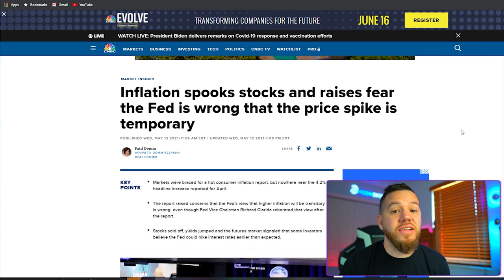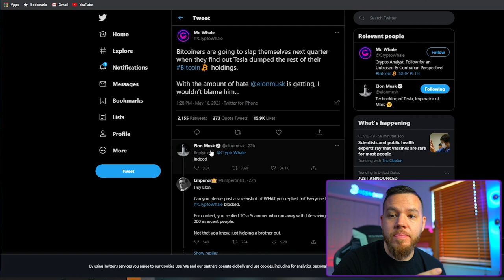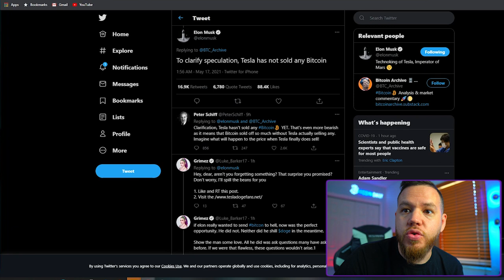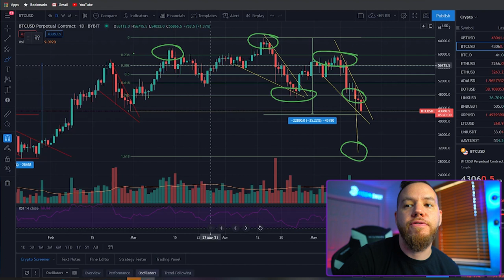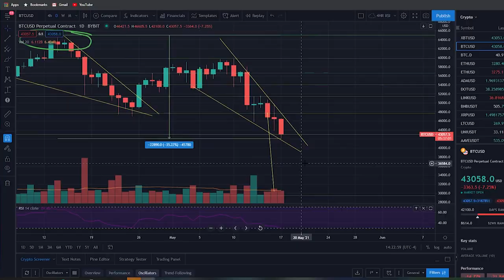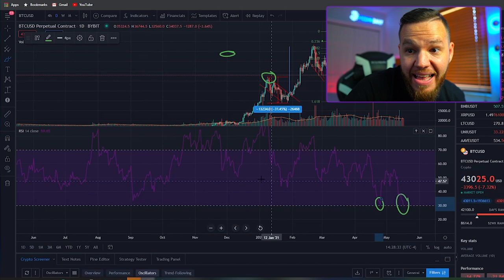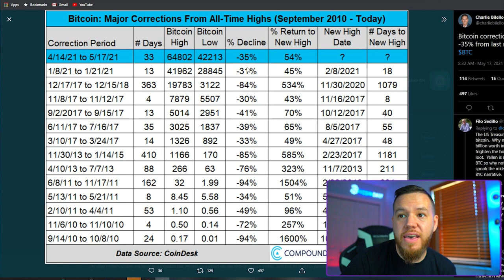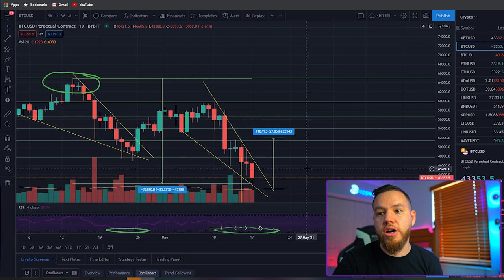Bitcoin: Is This The End? | Bullish and Bearish Targets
In this video, we cover the hectic weekend we just went through with all of the elon musk tweeting. We do a recap on how we ended up here and where bitcoin could go next!

⏰Time stamps⏰

Welcome: 00:00